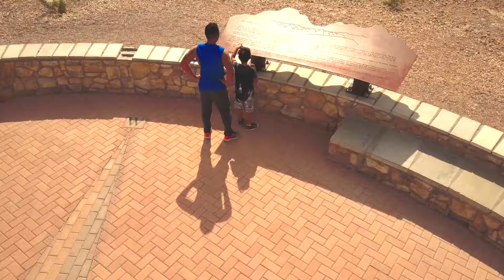Father son time - Exploration Peak - DJI MAVIC PRO